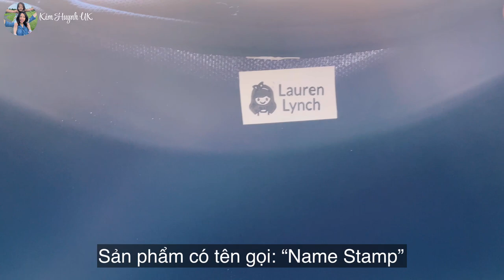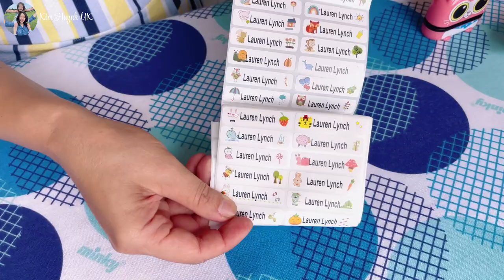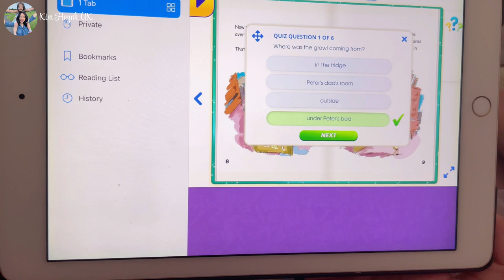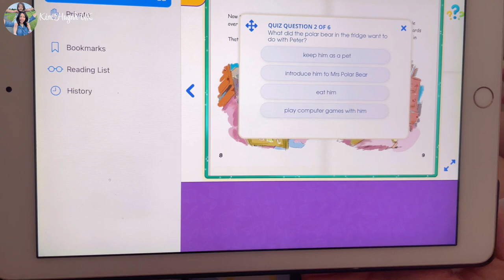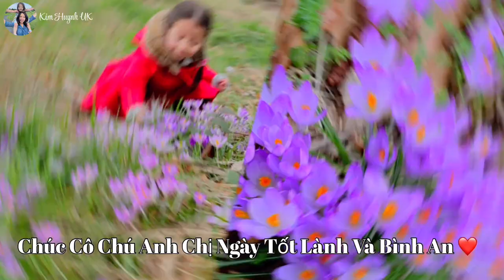Mẹ Việt Làm Gì Khi Chồng Đi Công Tác, Khi Con Đi Học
Một Ngày Làm Nội Trợ Của Mẹ Việt Ở Anh Quốc